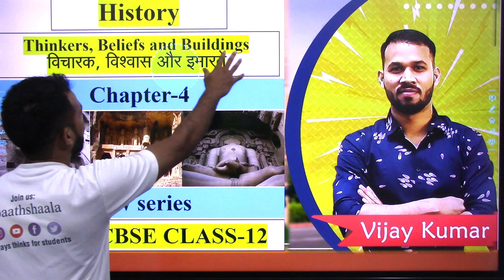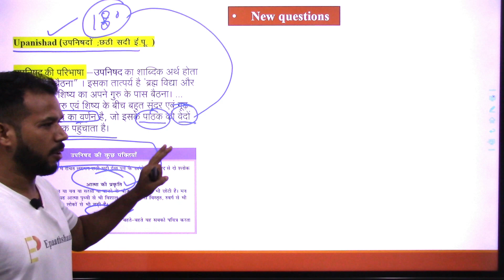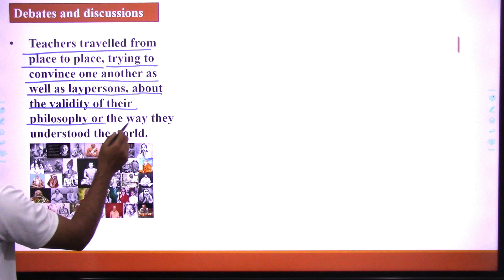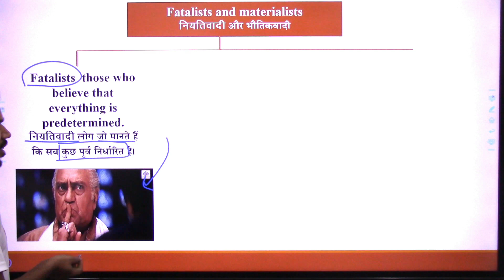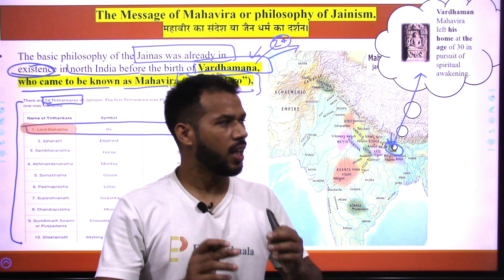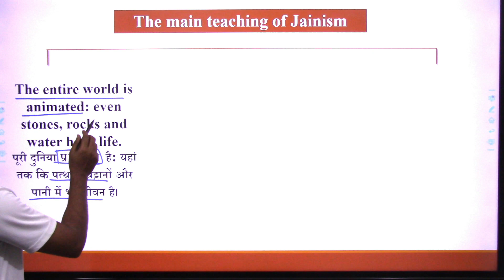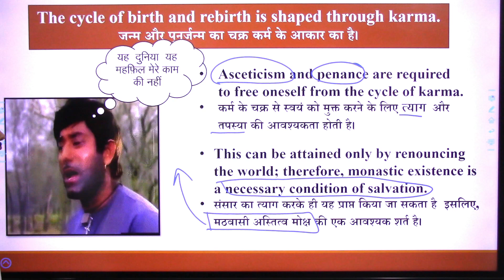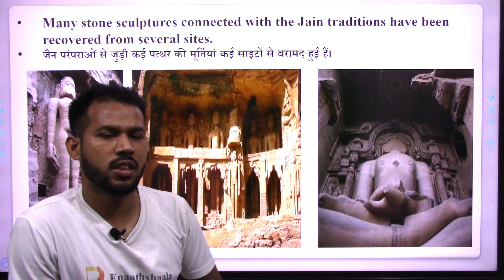NCERT CH- 4 THINKERS, BELIEFS AND BUILDINGS | Class 12 History | Part-2 | New Series | Epaathshaala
Complete your Syllabus with us

 🖋Class: CLASS 12 history
🖋 Subject:  history
🖋 Chapter:  CH- 4 THINKERS, BELIEFS AND BUILDINGS
✔️ Topic Name: Story related Buddha & Mahavira
✔️ Topics Covered in This Video: Part- 2

Important Questions for Class 12 History NCERT
CHAPTER-4  THINKERS, BELIEFS AND BUILDINGS
ASSIGNMENT

1. Were the ideas of the Upanishadic thinkers different from those of the fatalists and materialists? Give reasons for your answer.
2. Summarise the central teachings of Jainism.
3. Discuss the role of the begums of Bhopal in preserving the stupa at Sanchi.
4. Why do you think women and men joined the sangha?
5. To what extent does knowledge of Buddhist literature help in understanding the sculpture at Sanchi?
6.Discuss the development in sculpture and architecture associated with the rise of Vaishnavism and Shaivism.
7.Discuss how and why stupas were built.
8.Which period is often regarded as a turning point in world history? Why?
9. What is kutagarashalas? Explain its importance.
10.What were the three pitakas? How were these texts prepared and preserved?
11. Explain the basic principles of Buddhism or major Teachings of Buddha? How did it spread to other parts of the world?